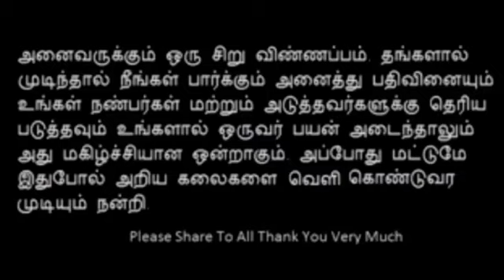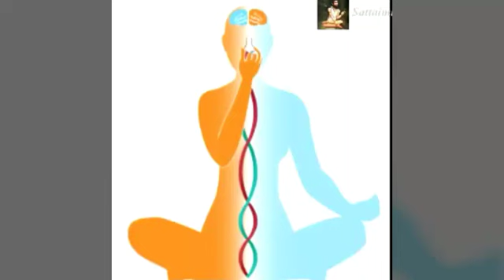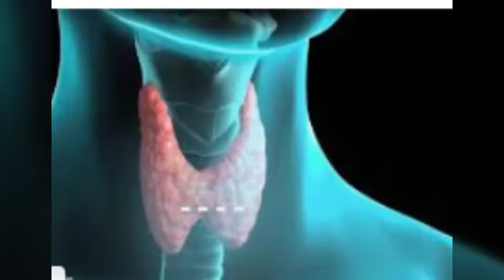தைராய்டு குணமாக என்ன செய்வது.? 7639793625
அனைத்து நோய்களுக்கும் Self  Haeling Treatment. முறையில் சிகிச்சை திருச்சி Dt லால்குடி 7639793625